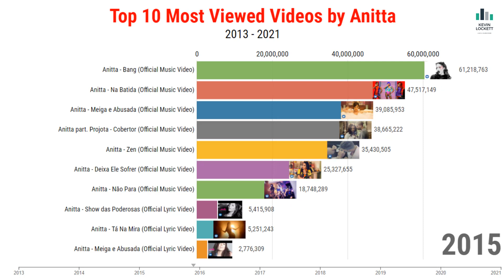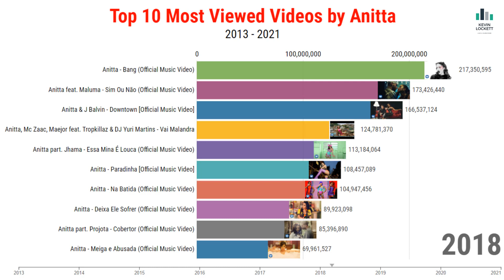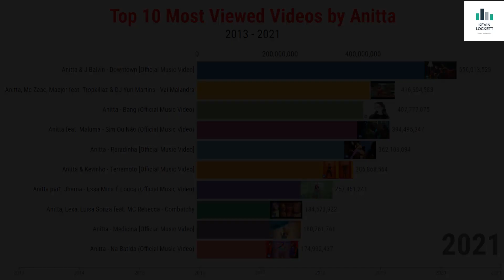Anitta Top 10 Music Videos & Most Viewed Video on YouTube 2013-2021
This has been the season of Anitta. From her Jimmy Kimmel Live performance to the new Girl From Rio remix with Da Baby,  watch our official musica da Anitta  timeline bar to see the most watched video on YouTube from one of the the best Latin Angels in music.

What is your favorite Anitta music year? 2010, 2011, 2012, 2013, 2014, 2015, 2016, 2017, 2018, 2019, 2020 or 2021?

● I hope You enjoyed it, if you have any other idea I appreciate your comment.

Maluma